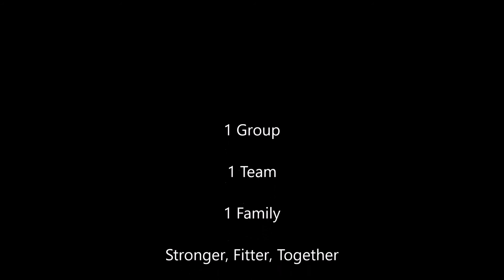Grove farm end of season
Grove Farm U8's End of Season